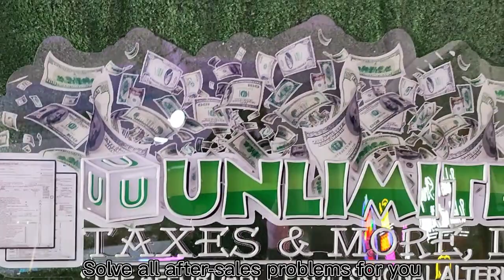led neon sign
Did you know that we can create almost any shape or design into an eye catching LED neon sign !
This means that we can turn your custom design or logo into a Custom Neon sign to light up your life.